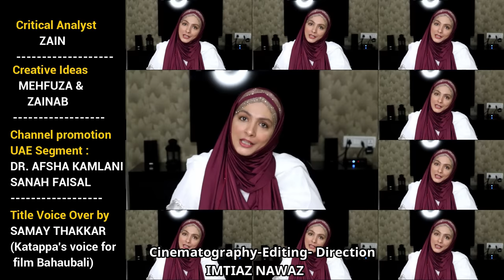Shahi White Mutton Korma Recipe by Cooking with Benazir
Ingredients for Shahi White Mutton Korma Recipe
3 Tbsp Oil
1 Black Cardamom
2-3 Pc Cinnamon
4-5 Cloves
3 Green Cardamom
1 Sliced Onion
500gms Mutton
2 Tbsp Ginger Garlic Paste
1 Tbsp Crushed Green Chillies
1 Tsp Salt
3-4Tbsp Water
10-12 Cashew Nuts
10-12 Almonds
3 Green Cardamom
1/4th Flower Of Mace
1 Tsp Poppy Seeds
1/2 Cup Curd
2 Tbsp Ghee
1 Bay Leaf
1 Tbsp Dried Fenugreek Leaves
1 Tbsp Water
1 Tsp White Pepper Powder
4-5 Green Chillies
1 Tsp Kewda Water
1/4th Tsp Garam Masala Powder
2Tbsp Fresh Cream
 Few Coriander Leaves
Ginger Juliennes for garnishing

Bergner kadai
The Silicon Spatula that I use.